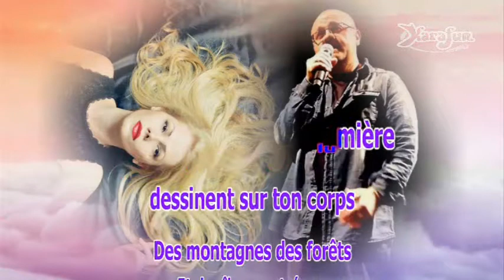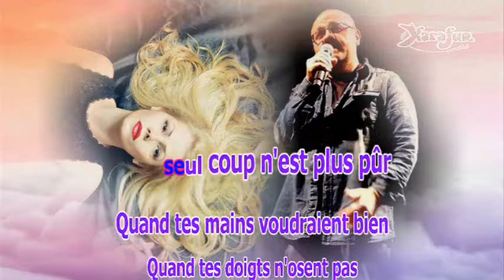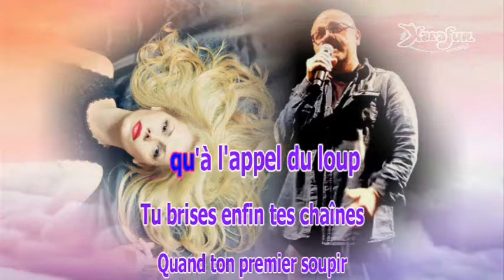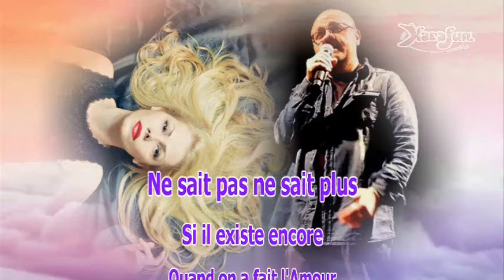Giuseppe BULLA chante que je t'aime Johnny HALLYDAY